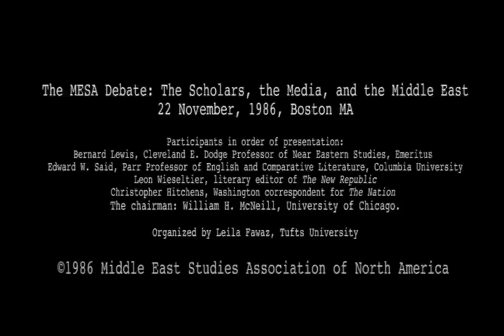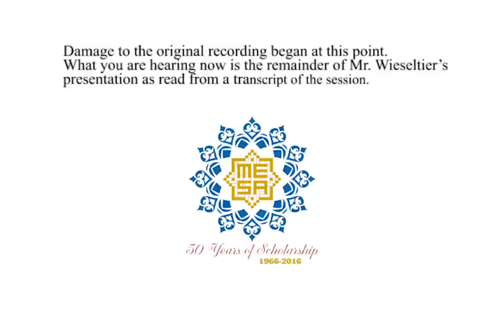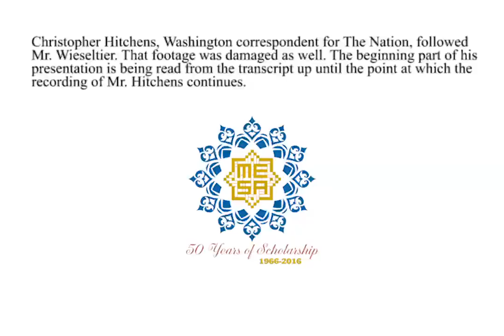Bernard Lewis and Leon Wieseltier vs. Edward Said and Christopher Hitchens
"The MESA Debate: The Scholars, the Media, and the Middle East", on 22 November 1986, on the occasion of the Middle East Studies Association of North America's (MESA) twentieth anniversary.